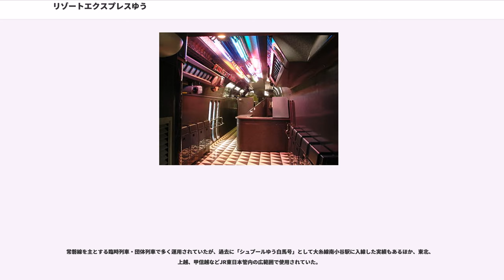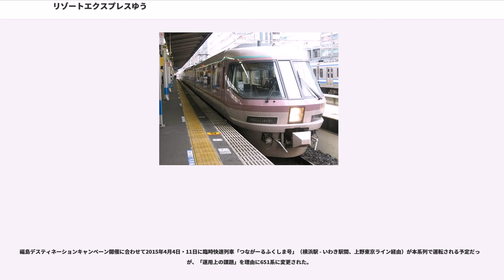リゾートエクスプレスゆう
リゾートエクスプレスゆうは、東日本旅客鉄道（JR東日本）が1991年から2018年まで保有していた鉄道車両（電車）で、ジョイフルトレインと呼ばれる車両の一種である。

当編成の電源車として同時改造されたマニ50 2186についても本項で解説する。

JR東日本東京地域本社と水戸支社で共通使用するジョイフルトレインとして、1991年にサロ183形・189形・481形を種車に4両が大井工場で、2両が大船工場で改造され、勝田電車区に配置された。編成番号はK30。また非電化区間への直通運用を考慮し、50系客車の荷物車から専用電源車への改造も施工された。

1998年に内装を和式化し、引き続き常磐線系統を中心に各種の臨時列車・団体専用列車に使用されていたが、2018年9月6日に廃車となった。

本節では落成当初の車両仕様について記述する。

種車から再用されたのは空気ブレーキ装置・電動発電機（MG）・空気圧縮機（CP）・連結器等の一部部品のみで、車体は同時期製造の651系電車をベースにした裾絞りタイプの普通鋼製であり、東急車輛製造で新製された。履歴簿上は余剰グリーン車からの改造名義ではあるが事実上新製に近い。制御装置などの走行機器に485系の廃車発生品が使用されたことと三電源対応車であることなどから485系の形式番号が付与された。

側面窓には大型の連続窓が採用された。車両前面はセンターピラーの幅を広げた上で縦長の電照式ヘッドマークとした。センターピラーの下には縦型2灯式の前照灯を設置し、その両側に尾灯兼用のLED標識灯を配した。

集電装置（パンタグラフ）はモロ484に1基搭載するが、中央東線などの狭小トンネル断面線区へ入線可能とするため取付部分の屋根を一段低くしたほか、信越本線横川 - 軽井沢間を通過するための通称「横軽対策」も施工された。

MG・CPは重量均等化の見地からクロ484形・サロ485形に搭載している。

水戸鉄道管理局時代から運用されてきた和式客車スロ81形・スロフ81形「ふれあい」の後継編成であると同時に、首都圏のジョイフルトレインの新しいシンボルとして「コンフォートクオリティ」を目指した。電源車を除いて全車両がグリーン車扱いである。

外部塗色はフュージョンベージュをベースカラーとし、窓周りにフィロスブラウンを配し、窓上にアクセントとしてペパーミントグリーンのピンストライプが入る。

1号車・6号車。

乗務員室の後部にはフリースペースの展望室とし4人がけのソファーが配された。この部分の側面に、高さ930mm・幅2240mmの大型窓を配した。

客室内は通路を片側に寄せた上で1人がけと2人がけを千鳥式の配置。座席は45度刻みで360度回転が可能なリクライニングシートとなっており、座席の向きを変更することによりさまざまなレイアウトを構成することが可能である。

2号車・3号車・5号車。

客室内は1人がけと2人がけの座席を2列-1列の配置とした。座席は1号車・6号車と同様とした。

4号車。

本車両は定員外のフリースペースとして、フロアとドーム室で構成されている。フロア部分にはステージ、サービスカウンター、AVコントロール室が設置され、「走るディスコ」という演出を行なった。壁面には合計10脚の折り畳み座席（ジャンプシート）が設置されている。

ドーム室はサービスカウンターの脇から階段を上るように設けられ、1人がけリクライニングシートを10脚配置している。ドーム室の照明は足元のみ（フットライト）として、夜景の鑑賞に配慮している。

水郡線など非電化区間直通運転時のサービス電源供給用電源車として、大宮工場でマニ50 2186を改造した。鉄道ファンからは通称「ゆうマニ」と呼ばれる。水郡線営業所に配置されていた。改造の内容を以下に示す。
双頭連結器・電源供給設備・ブレーキ読み替え装置の機能を活用できることから、配給輸送・廃車回送など電車編成を機関車で牽引する際の控車としても頻繁に使用されていたが、2018年（平成30年）7月26日に長野総合車両センターに回送された。

「90年代観光振興行動計画(TAP90's)」に基づく「栃木・群馬観光立県推進地方会議」の視察団が利用する臨時列車「臨時特急ほのぼの号」が1995年5月12日に信越本線中軽井沢 - 高崎間で運転された際に、増3号車として長野総合車両所のサロ489-1051を「ゆう」と同色に塗...